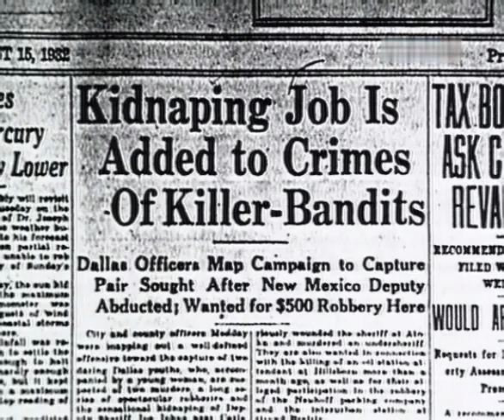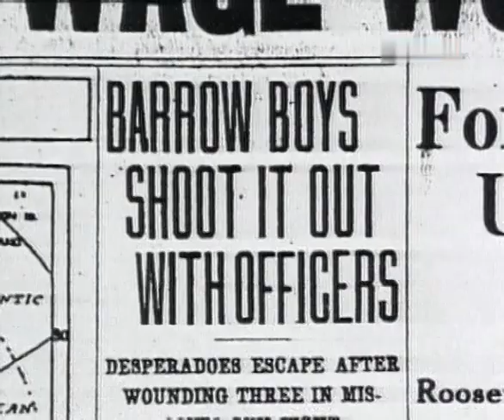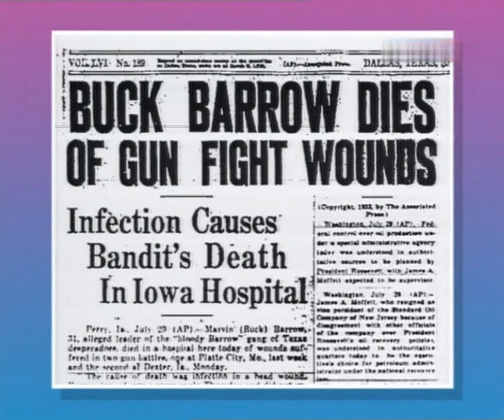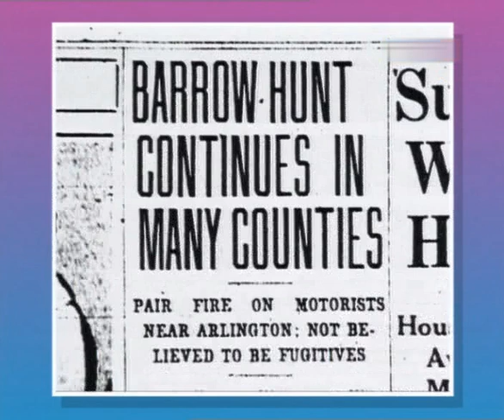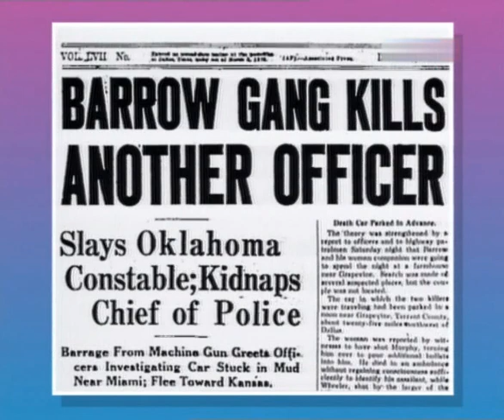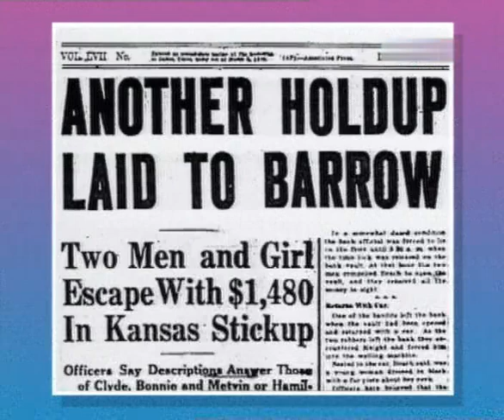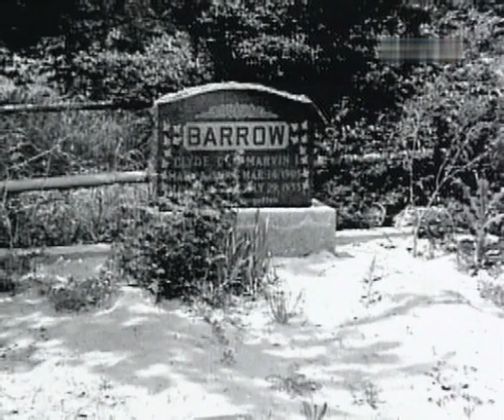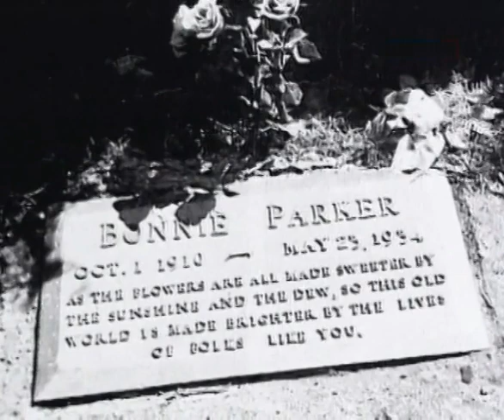Бонни Паркер и Клайд Бэрроу - американские грабители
Бонни Элизабет Паркер и Клайд Честнат Бэрроу (англ. Bonnie Parker and Clyde Barrow) — известные американские грабители, действовавшие во времена Великой депрессии. Считается, что по вине банды погибло по крайней мере девять полицейских и несколько гражданских лиц. Сами Бонни и Клайд убиты техасскими рейнджерами и канадскими полицейскими.